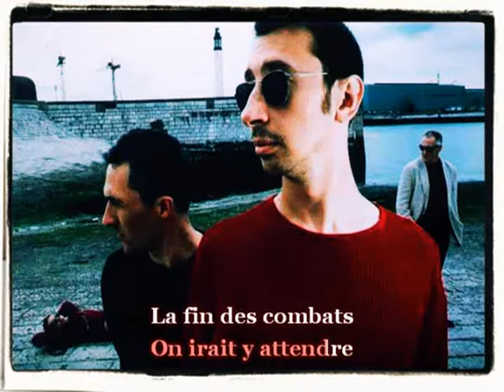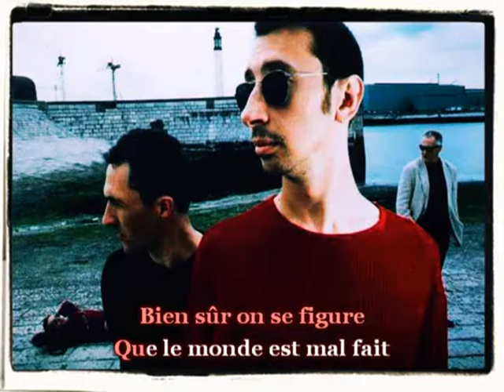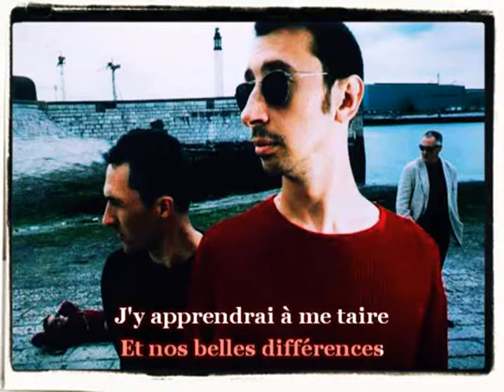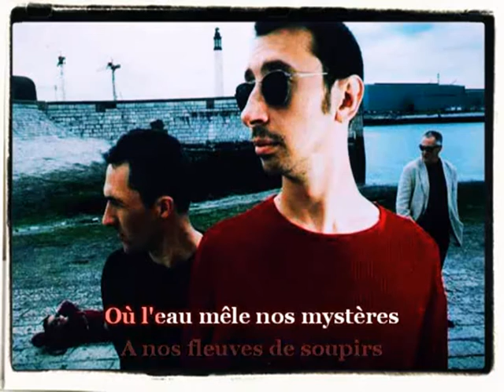Les Innocents ♫ L'autre Finistère